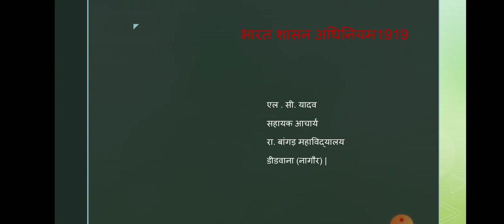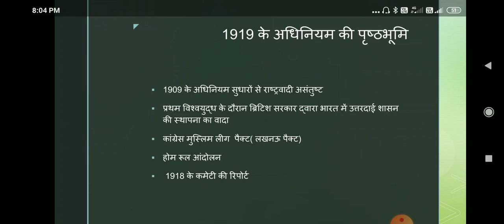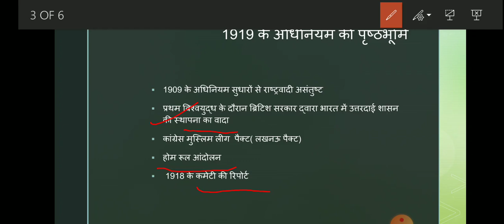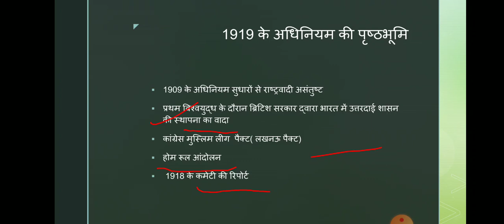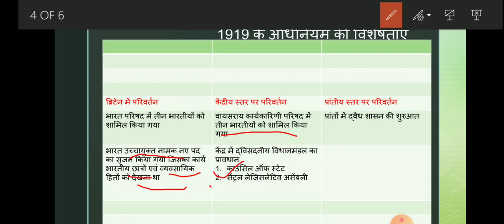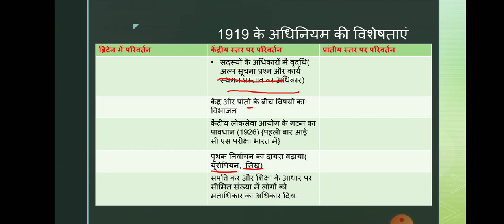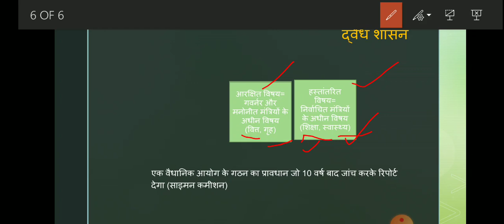भारत शासन अधिनियम 1919